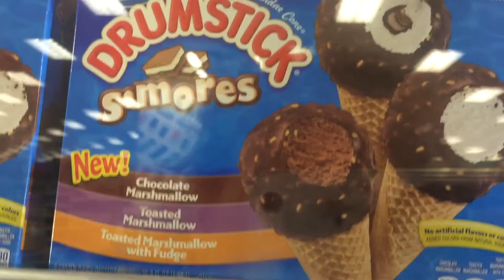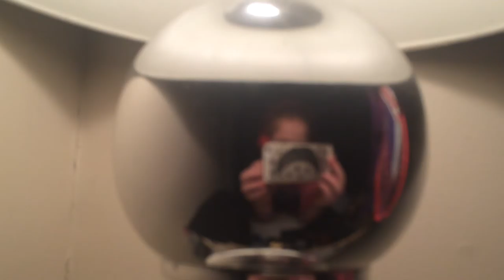VLOG?! SPORTS AUTHORITY TARGET AND MORE???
Social Medias...
We Heart it- RylieBB
Instagrams..
Rylietumbles
Itsourjourneyedits
Youtubes.
Simply Rylie